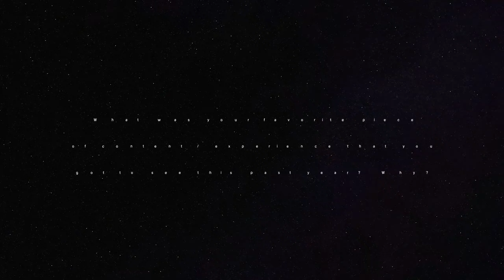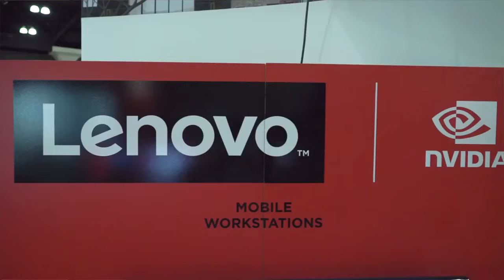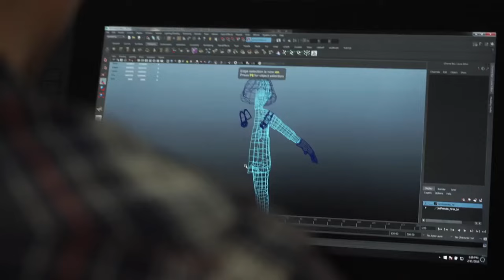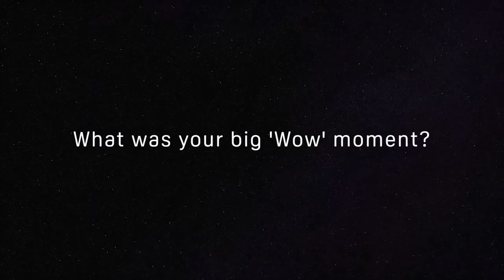HTC Vive - One Year In VR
With HTC's Vive now a year into its journey, developers reflected on the past 12 months of consumer VR.